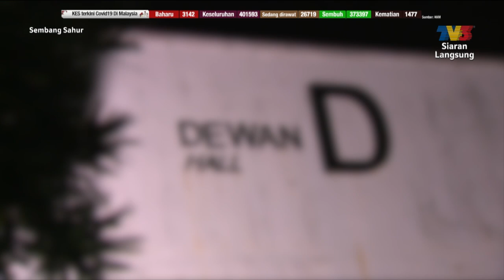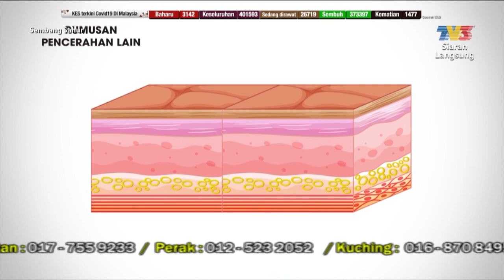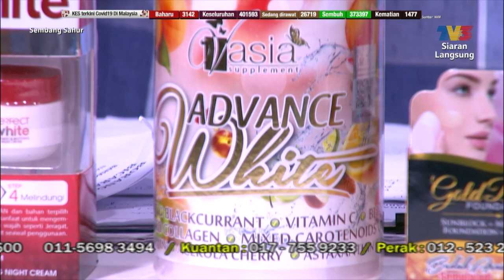Sembang Sahur (2021) | Episod 5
Topik: Hutang Dalam Perspektif Islam
Sebuah program bual bicara santai sempena Ramadan dengan perbincangan topik-topik menarik bersama tetamu jemputan. Dapatkan juga resepi-resepi menarik untuk bersahur dan segmen Singgah Sahur di mana hos dan artis akan bersama-sama menziarahi keluarga-keluarga terpilih untuk bersahur bersama-sama mereka. Antara selebriti yang terlibat dalam rancangan ini seperti Hazlin Hussain, Haziq Husni, Hanif Miswan,  Hawa Rizwana..
Panel Jemputan: Da'i Hadhari
Artis Jemputan: Noor Azzarima Zawari